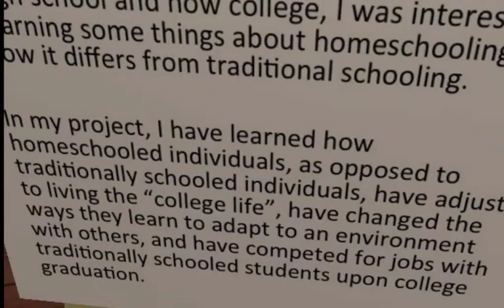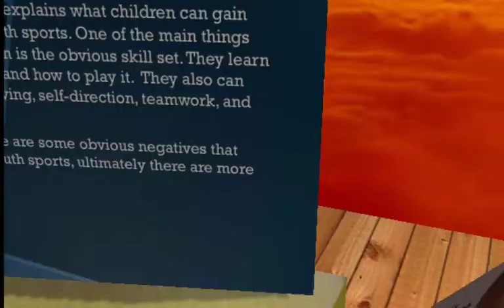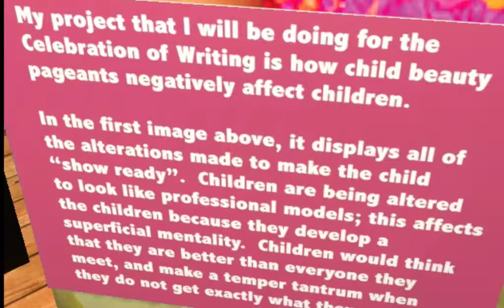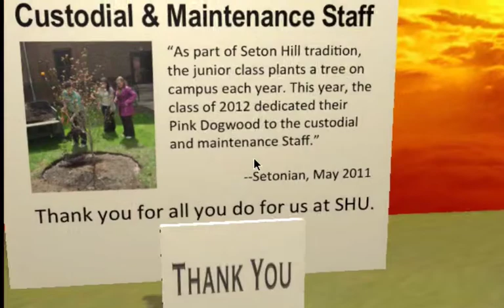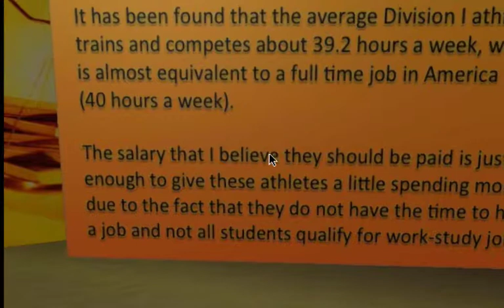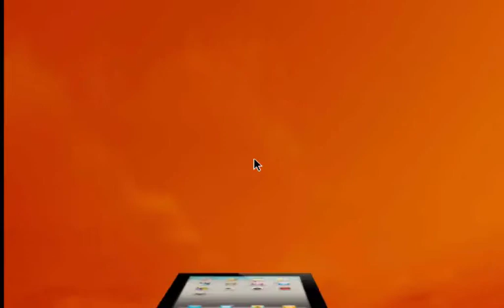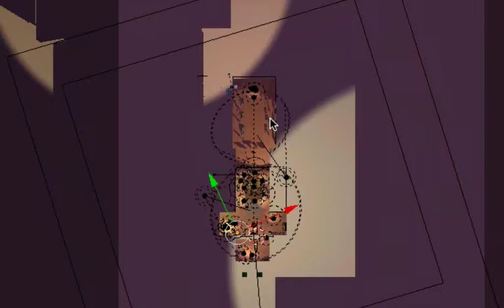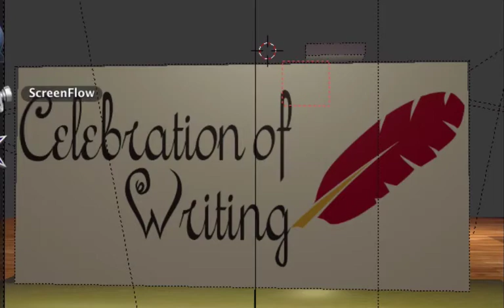CoW Fall 2013